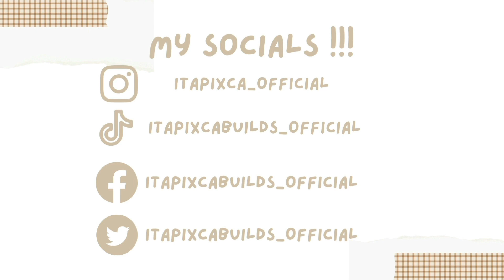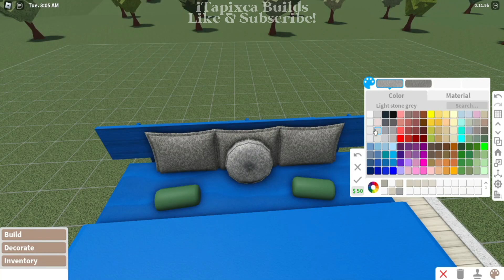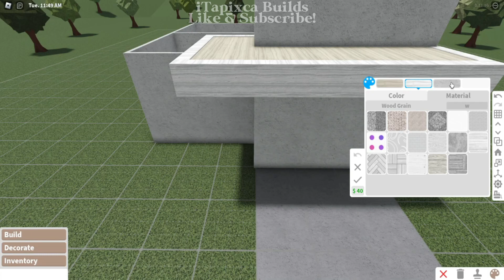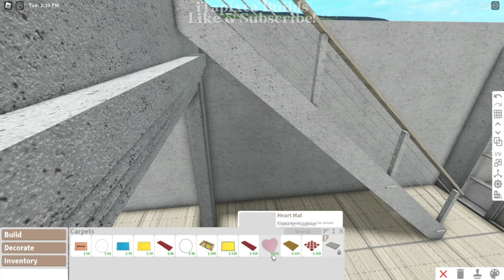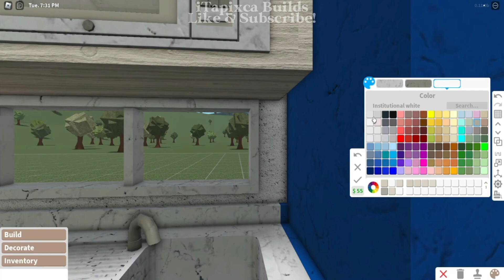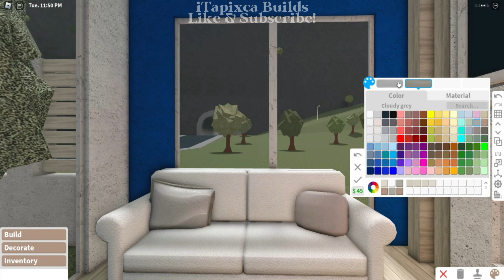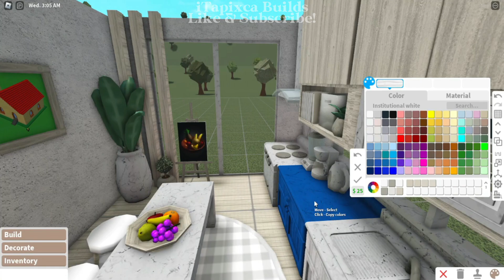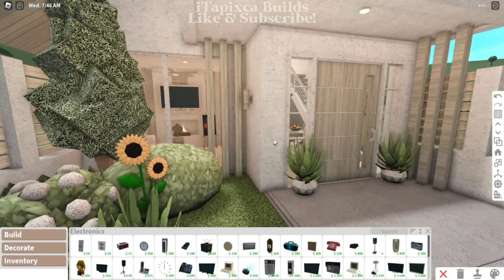🪴 minimalist loft house // no gamepass - bloxburg build & tour - itapixca builds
✿ ~꒰build infos꒱

- frontyard
- living area
- dining area
- kitchen
- 1 bathroom
- lofted bedroom

꒰cost꒱: 42,714

✿ ~꒰gamepasses used꒱: none!

✿ ~꒰Tags꒱:
roblox
bloxburg
roblox bloxburg
bloxburg beta
bloxburg build
bloxburg builds
bloxburg aesthetic summer builds
bloxburg summer builds
bloxburg summer aesthetic
bloxburg decals
bloxburg roleplay
bloxburg beta
bloxburg house
bloxburg roblox
bloxburg speedbuild
bloxburg builds
welcome to bloxburg
bloxburg houses
bloxburg update
bloxburg build
bloxburg bedroom
bloxburg ideas
bloxburg builder
rblx
welcome to bloxburg beta
bloxburg updates
bloxburg hacks
bloxburg autumn
bloxburg autumn update
bloxburg autumn build
bloxburg autumn builds
bloxburg autumn house
bloxburg autumn house build
autumn builds bloxburg
autumn bloxburg
autumn bloxburg build
bloxburg autumn house
bloxburg autumn house aesthetic
bloxburg autumn house aesthetic build
bloxburg build autumn house
bloxburg no gamepass autumn house
no gamepass autumn house bloxburg
no gamepass autumn house build bloxburg
bloxburg autumn house no gamepass
bloxburg autumn house build no gamepass
bloxburg autumn house no gamepass build
bloxburg autumn update